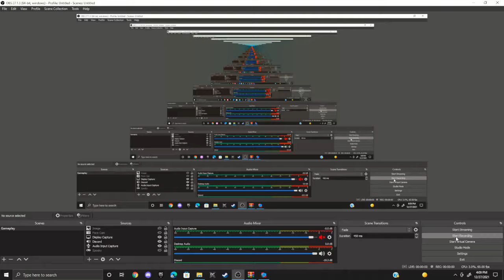Missigno Best Combo ~ Hypno's Lullaby mod